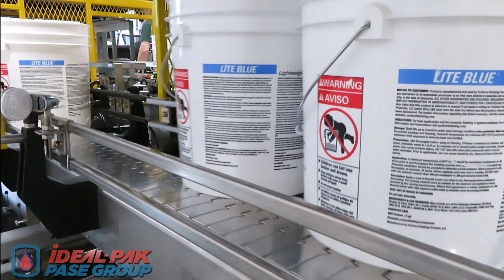The PASE Group Dual A B Filler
This month we are featuring PASE Group’s Continuous Net-Weight AB Filling Machine for high viscosity products. The AB refers to two independent fill zones that allow for continuous filling of product - as soon as the A-side finishes its fill the B-side starts filling. An Allen Bradley PLC controls container movements, feeding each line as needed. Cross pushers index when there is an opening to ensure continuous container feeding. This machine was designed to fill joint compound into 5-gallon pails, 4.5-gallon boxes and 50 lbs. boxes with plastic liners and fit into the customers small space and existing, staggered, infeed and discharge conveyors. Product delivery system was developed to ensure maximum filling rates and high accuracy with the customers’ highly viscous joint compound product and includes a manifold, butterfly valves, knife gates and basket strainers.

This filling machine also features; a 6” stainless steel tabletop chain, 10” Allen Bradley Color HMI and a complete interlocked guarding package surrounding the entire machine for operator safety.

Let us help you find a solution for your liquid filling needs. Contact a Massman Liquid Filling Group Representative today!